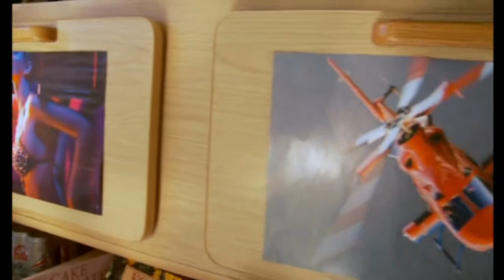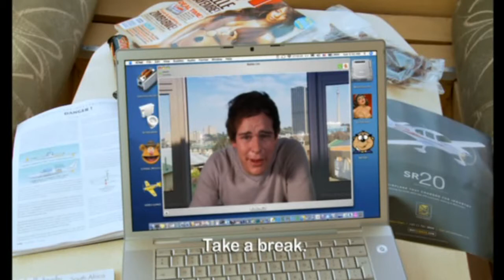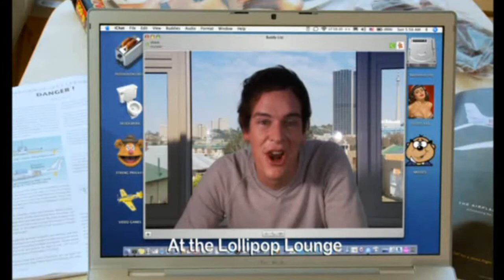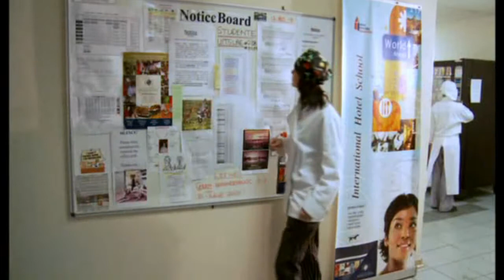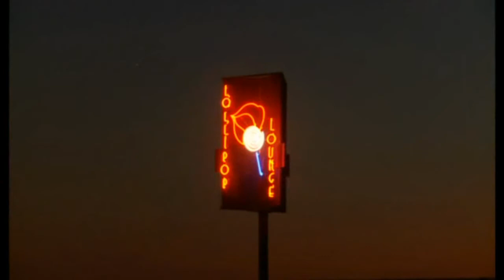Vaatjie Sien sy Gat funny video | Vaatjie daily routine | Afrikaans comedy movie clips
this movie clips collected from

Vaatjie Sien sy Gat 2008

in this clips you can see a young trainee chef who keeps getting framed for crimes he did not commit. He usually succeeds in either escaping from jail or being bailed out. and facing lot of problem his daily life.